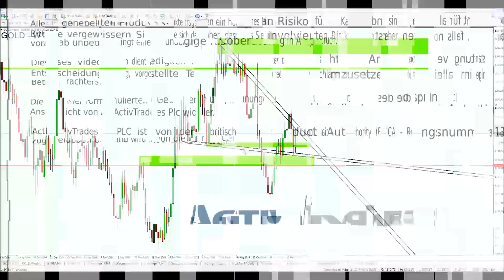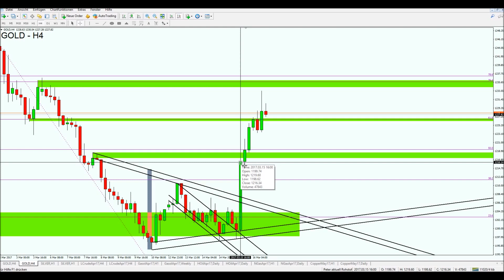Kleine Gold-Rallye: Wird es der Daily-Close richten? 16.03.2017